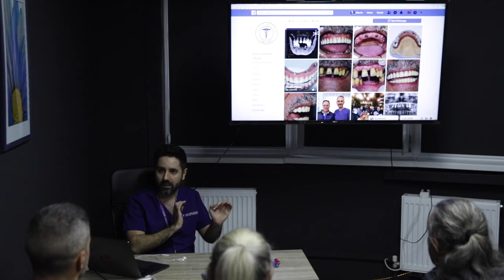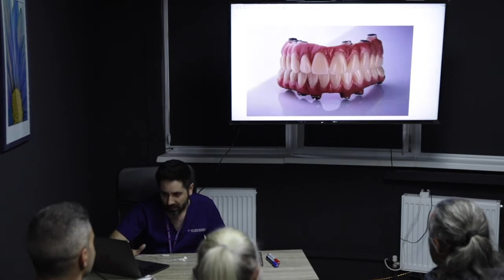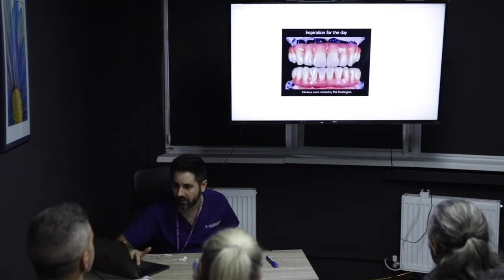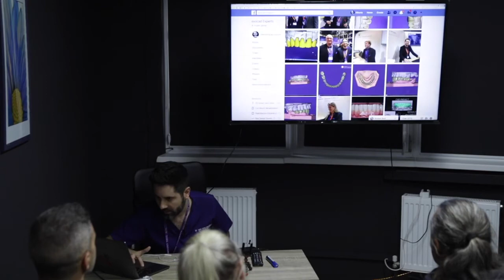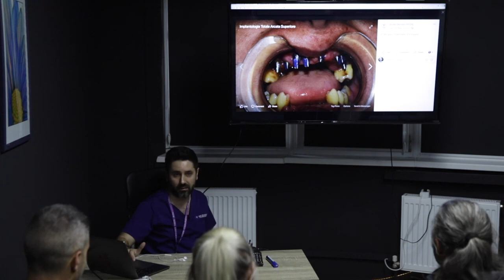Come si riproducono i denti naturali quando si mettono impianti dentali ?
In questo video ti spiego come si riproducono i denti naturali nelle protesi fisse su impianti,
 l'unico modo per riprodurre le imperfezioni della natura è essere ossessionato dal risultato per questo riusciamo a creare le protesi fisse migliori al mondo.